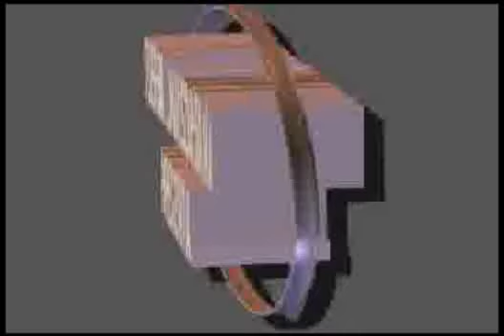Testigos de Jehová(El Dr. Jerry Bergman, nos habla de la salud mental de LURO1076BURROFIEL)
El Dr. Jerryy Bergman, ex TDJ, y doctor en sicología nos habla de la salud mental del Testigo de Jehová de youtube, Luis Rondón, alias Luro el burro fiel.